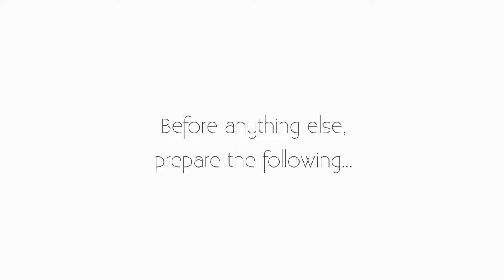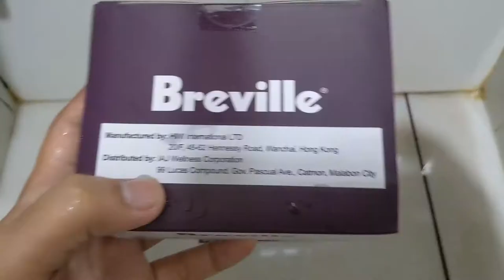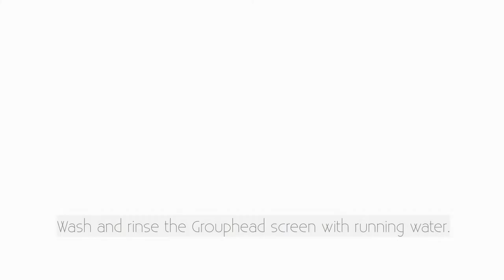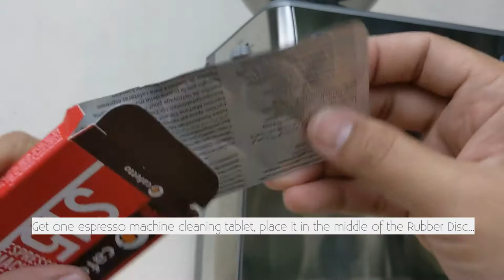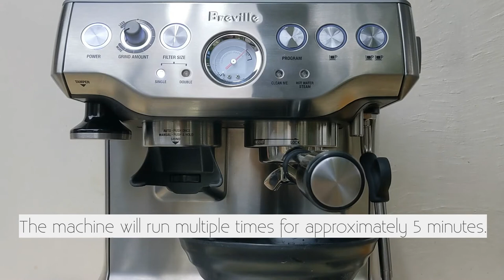Breville Clean Me - Step by Step Instructions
Follow these easy steps on what to do when the "Clean Me" light comes on on your Breville Barista Express machine or if you just feel like cleaning your machine.